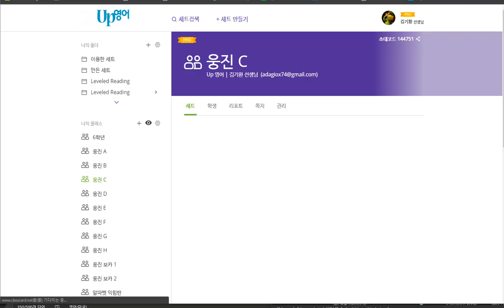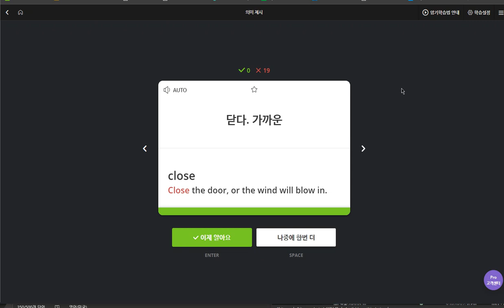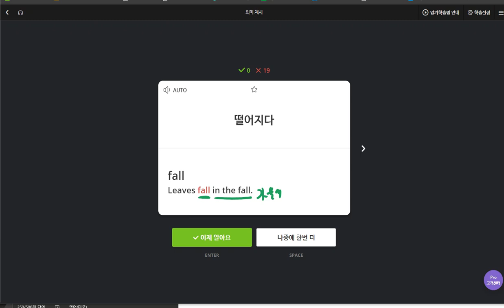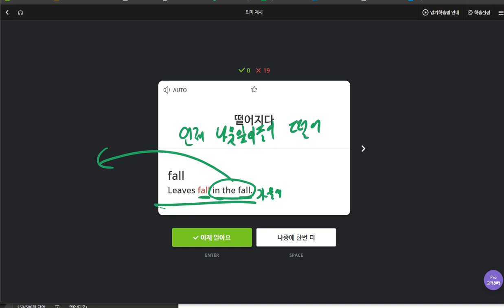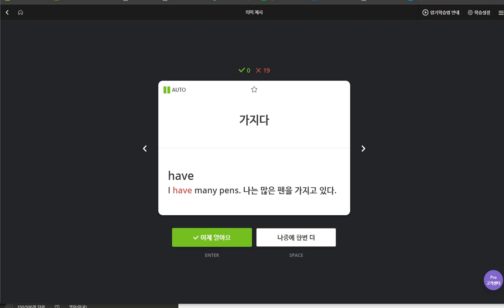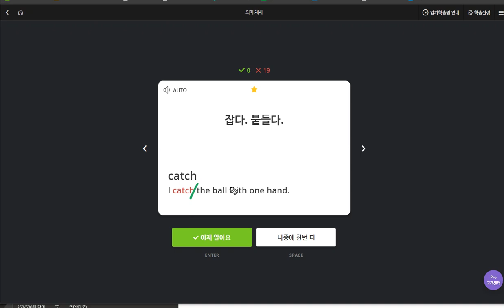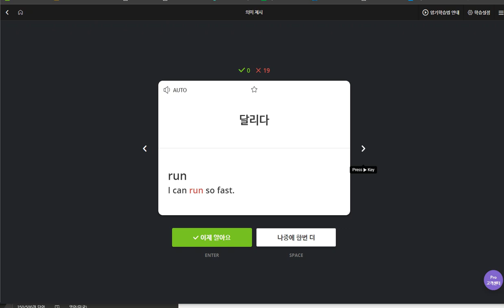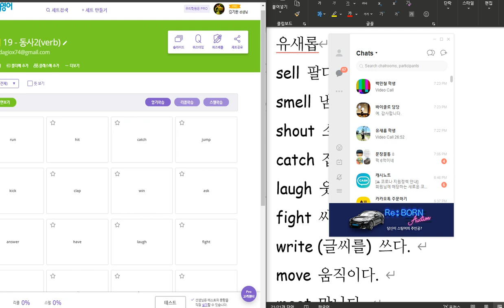유새롭 2020 04 10